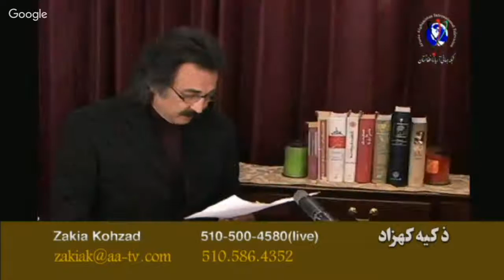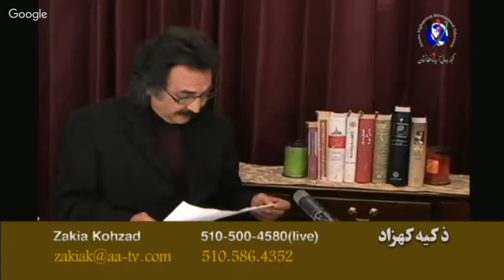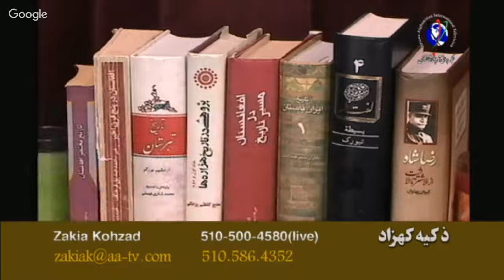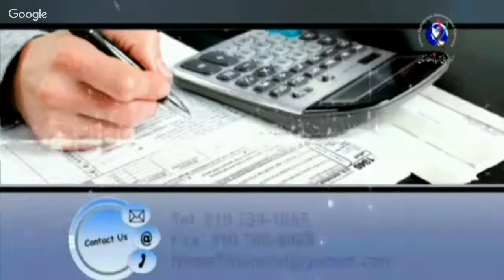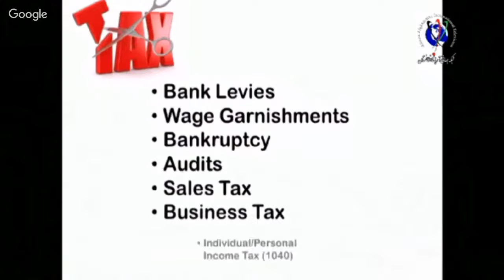Zakia Kohzad 3.31.2016